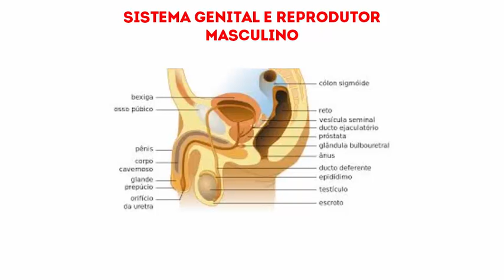anatomia_e_fisiologia_II_unidade_3_1_2018